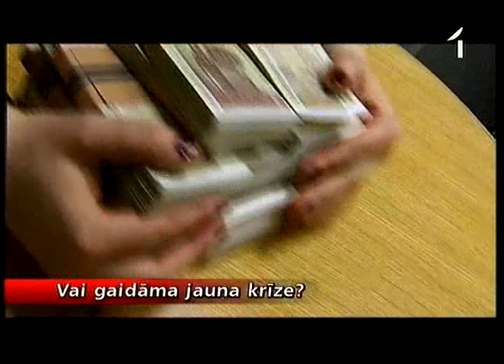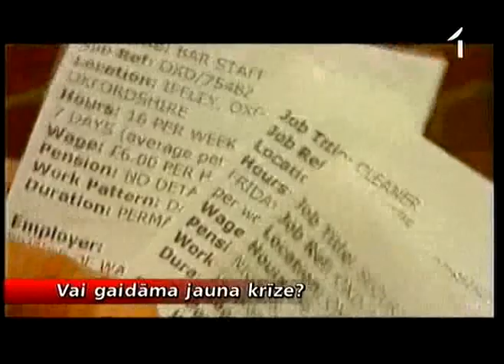Vai notikumi pasaules ekonomikās Latvijā izraisīs jaunu krīzes vilni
Bet šonedēļ pasaules uzmanība lielā mērā tika koncentrēta uz nedienām ne vienas vien valsts ekonomikā. Amerikas Savienotās Valstis satricināja kredītreitinga samazinājums, augumā auga arī eirozonas valstu nedienas. Tas viss vismaz emociju līmenī rada tādu kā dežavū sajūtu -- proti, atgādina situāciju pirms nu jau trim gadiem, kad krīze sāpīgi skāra arī Latviju. Ekonomisti atzīst, ka pašreiz mūsu ekonomika kļuvusi spēcīgāka, taču tā nebūt nav neievainojama. Un ja pasaulē sāksies otrais recesijas vilnis, naivi būtu cerēt, ka tas mūs neskars.